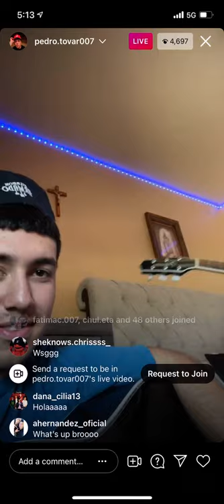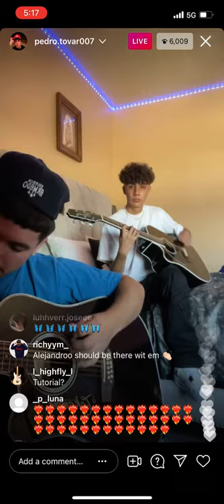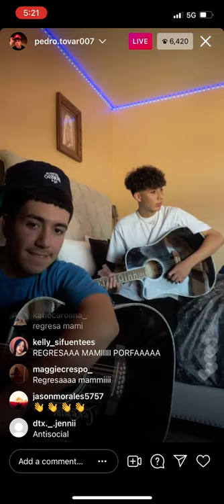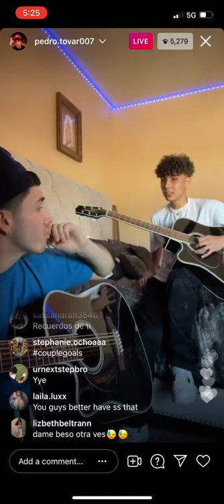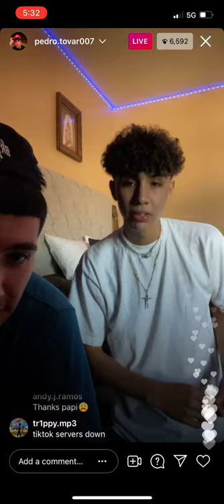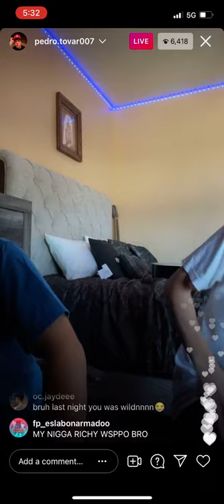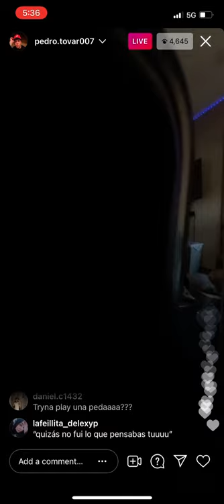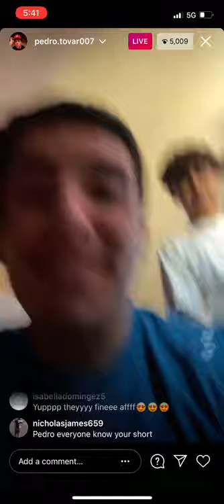Pedro Tovar And Dannylux Sing Together On Instagram Live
Eslabon Armado Y Dannylux Cantan Juntos En Vivo